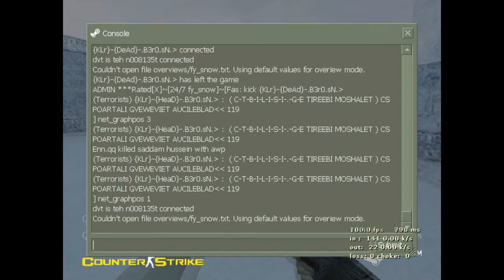youtube video #-FJfoPvSkzY